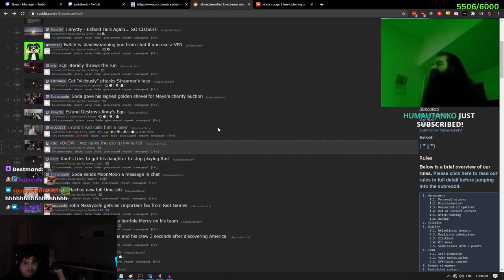Poke Should have never made a custom TTS